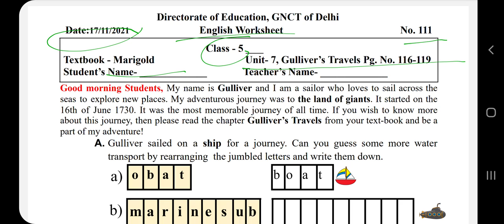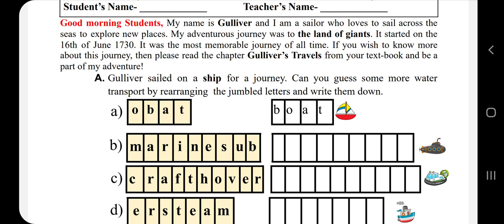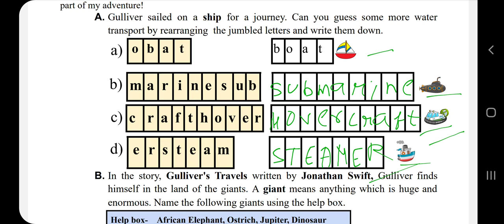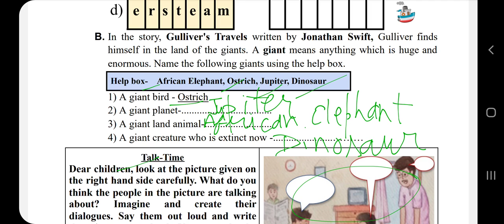DOE Worksheet no.111/Class 5/English/Date-17.11.21/Story- Gulliver's Travels/Water trasport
DOE Worksheet no.111
Class 5
Date-17.11.21
Story- Gulliver's Travels
Water trasport